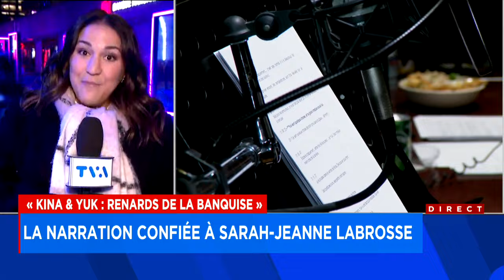Résumé de l'actualité culturelle du 30 novembre 2023 avec Christine Manzo